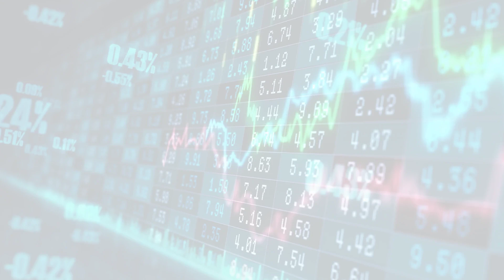MarketWatchLists: InternetRetail Update for Wednesday, December 28, 2022, 17:39 EST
MarketWatchlists Internet Retail Watchlist.

Watchlist Companies:
- ZOZO (SRTTY) USD 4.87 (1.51%)
- Allegro.eu (ALEGF) USD 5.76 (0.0%)
- eBay (EBAY) USD 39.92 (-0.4%)
- Zalando (ZLNDY) USD 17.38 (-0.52%)
- ETSY (ETSY) USD 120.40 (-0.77%)
- Delivery Hero (DELHY) USD 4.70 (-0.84%)
- Naspers (NPSNY) USD 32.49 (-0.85%)
- Amazon.com (AMZN) USD 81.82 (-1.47%)
- MercadoLibre (MELI) USD 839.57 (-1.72%)
- Prosus (PROSY) USD 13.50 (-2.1%)
- Just Eat Takeaway.com (JTKWY) USD 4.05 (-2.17%)
- Rakuten Group (RKUNY) USD 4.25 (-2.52%)
- Alibaba Group Holding (BABA) USD 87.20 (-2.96%)
- DoorDash (DASH) USD 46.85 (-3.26%)
- Coupang (CPNG) USD 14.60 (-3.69%)
- Pinduoduo (PDD) USD 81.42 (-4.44%)
- JD.Com (JD) USD 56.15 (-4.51%)
- Chewy (CHWY) USD 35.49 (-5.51%)
- Alibaba Health Information (ALBBY) USD 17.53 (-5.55%)
- Meituan (MPNGY) USD 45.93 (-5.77%)

About:
MarketWatchLists is a service provided by Praefidi.